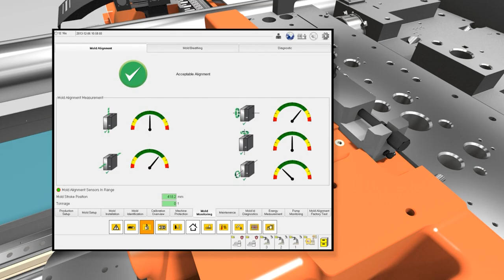HyPET HPP5e Mold Alignment Animation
With Husky’s Mold Alignment Technology you can prolong the life of your mold and maintain consistent preform quality, all while saving precious time and reducing costs. 💡